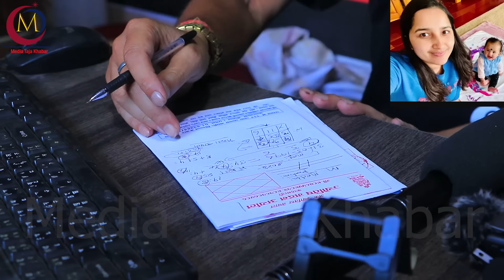Mamata Kafle को हत्यामा अम्बिका ज्योतिषिको डरलाग्दो खुलासा || ममता यस्तो ठाउमा गुरुले भनेको ठ्याक्कै